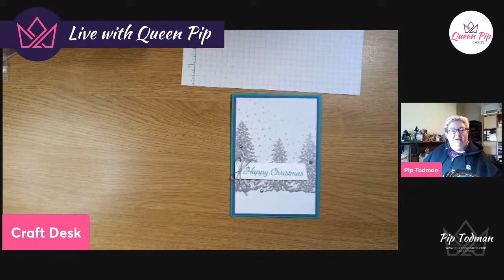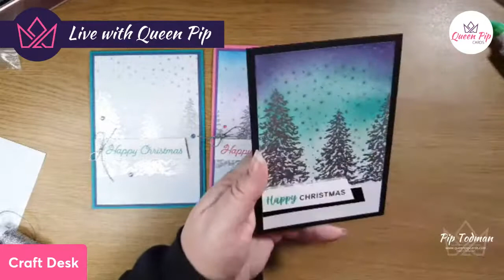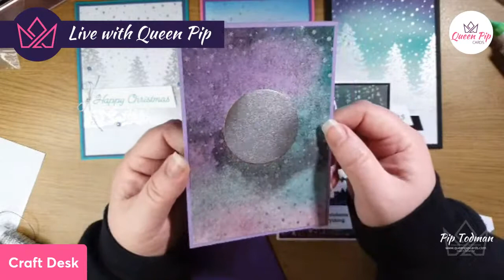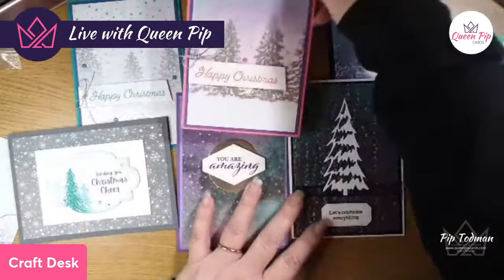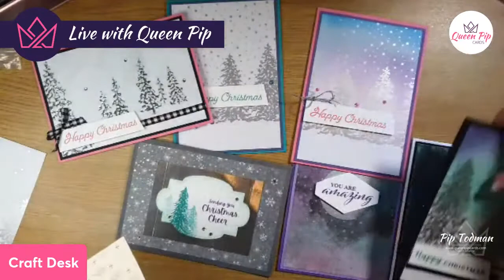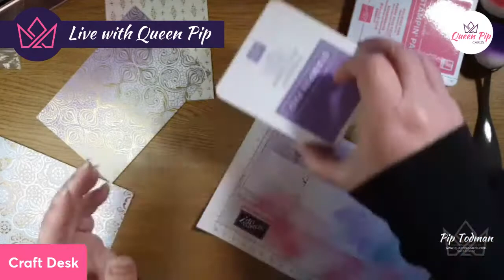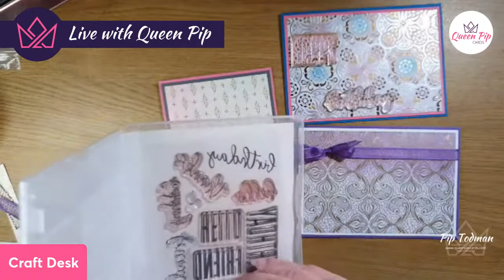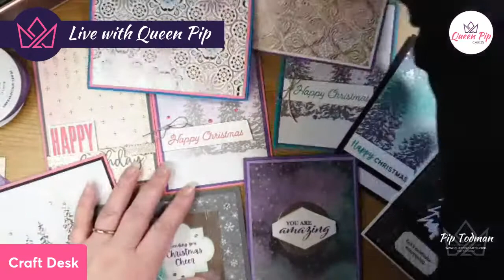123 Blending With Peaceful Place Moody Monday Live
How to use Blending Brushes with your Peaceful Place papers and MORE!
See alternative ideas with me today LIVE!

Check the products in my online store if you want to purchase

Are you a NEW card maker? Start off with a kit, they're fabulous & so easy!

Pip Todman (Owner of Queen Pip Cards)
Stampin' Up! Independent Demonstrator UK